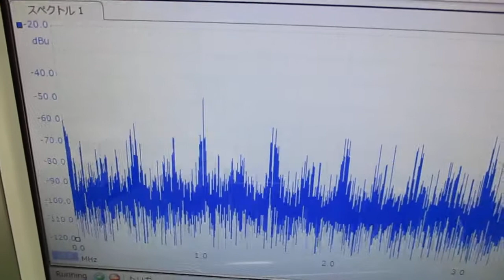対象を伝搬する超音波の測定解析に基づいた最適化技術